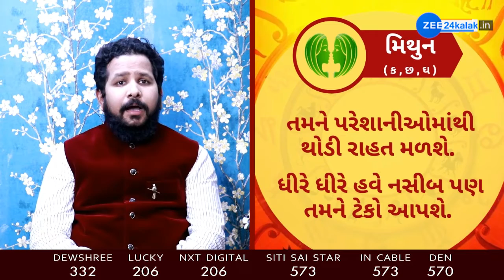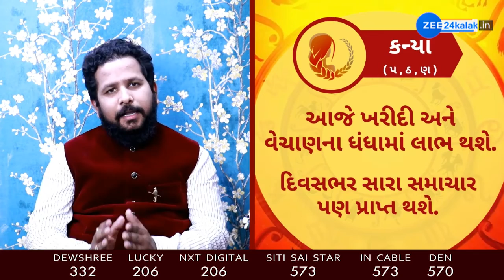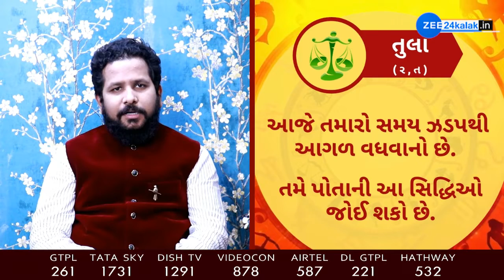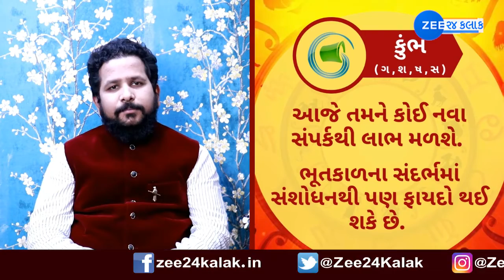Daily Horoscope 27 April 2021: આ રાશિના જાતકો માટે આજનો દિવસ રહેશે શુભ | Watch on ZEE 24 Kalak